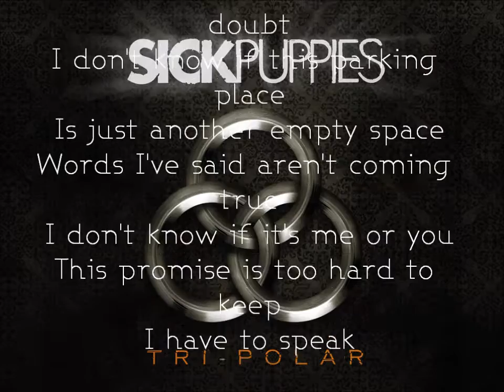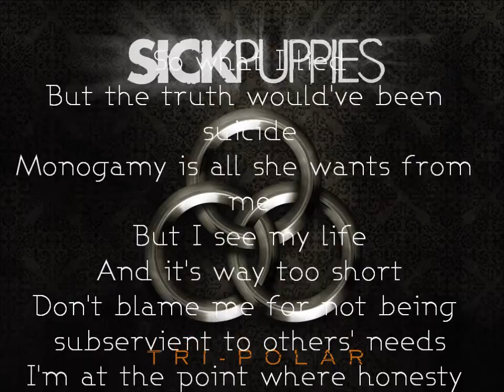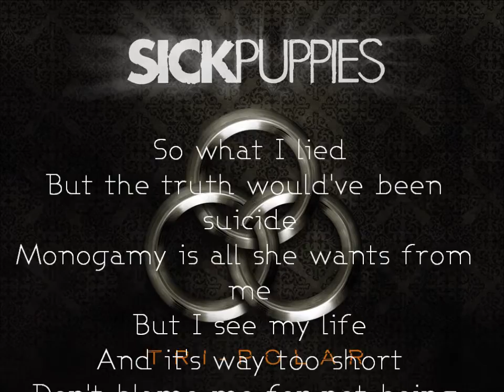So What I Lied (Acoustic) - Sick Puppies - Live & Unplugged (Lyrics HD & HQ)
So What I Lied (Acoustic) - Sick Puppies - Live & Unplugged

*Se hacen videos a peticion en mi canal o por correo.
Videos are made,, ask me on my channel.*

**Thanks.***